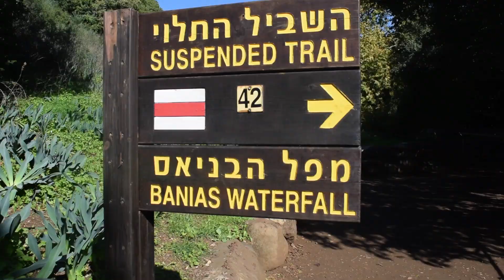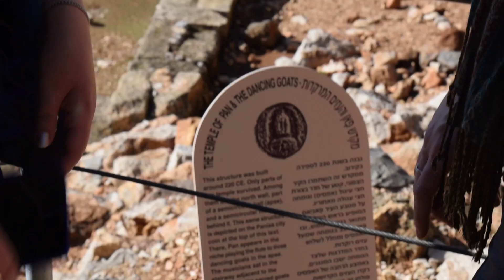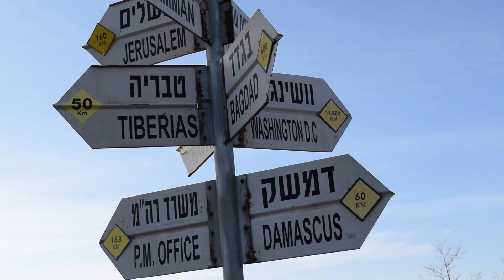Golan Adventure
A group of volunteers go to the Golan and see some beautiful natural sites in northern Israel.